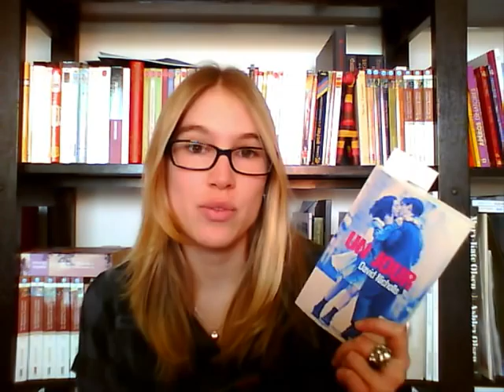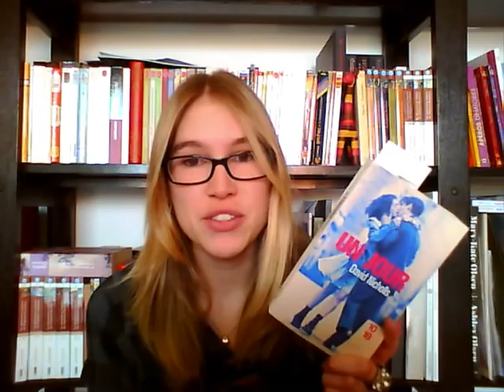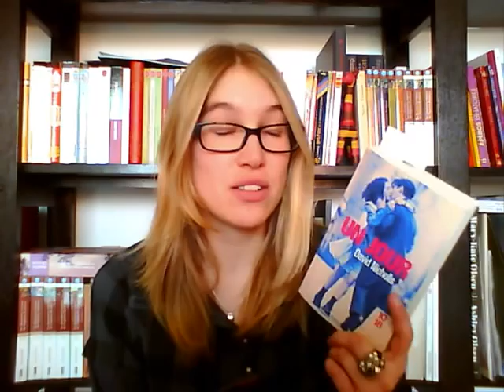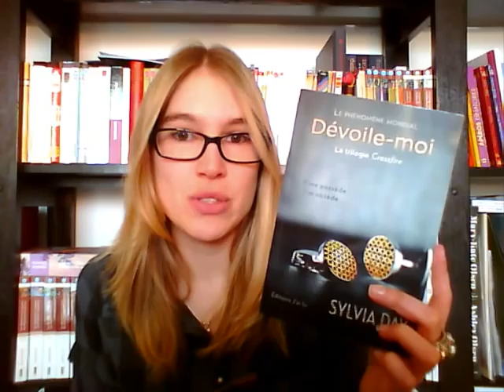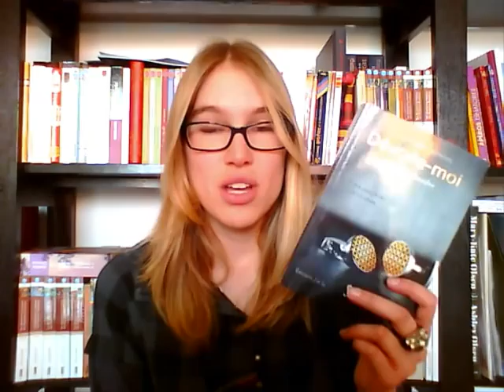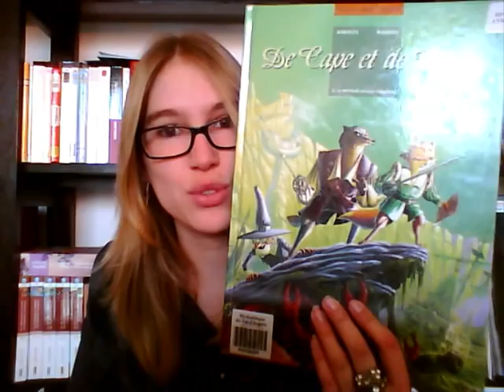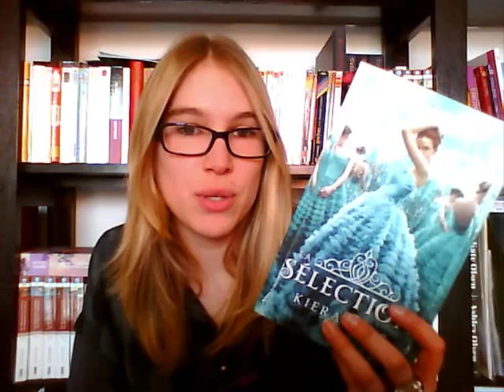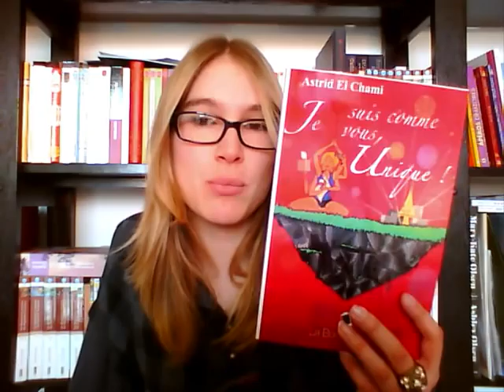C'est Lundi, que lisez-vous? #12 (18/02/2013)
Mes lectures en cours :
• "Un jour" / David Nicholls. Editions Belfond - Coll. 10/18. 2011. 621 p.
• "Dévoile-moi" / Sylvia Day. Editions J'ai lu. 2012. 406 p.
Mes lectures à venir :
• "Le Dernier jardin : Fugitive" (t.2) / Lauren Destefano. Editions Castelmore. 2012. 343 p.
• "De Capes et de crocs : Le Mystère de l'île étrange" (t.4) / Alain Ayroles (scénario) & Jean-Luc Masbou (ill.). Editions Delcourt. 2000. 47 p.
• "La Sélection" / Kiera Cass. Editions Robert Laffont - Coll. R. 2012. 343 p.
• "Je suis comme vous, unique!" / Astrid El Chami. Editions La Bourdonnaye. 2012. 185 p.